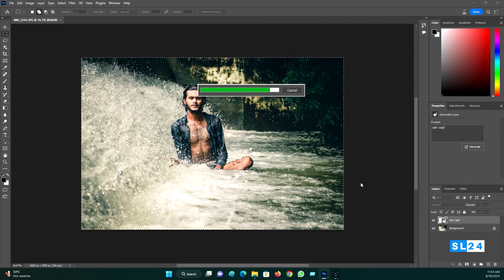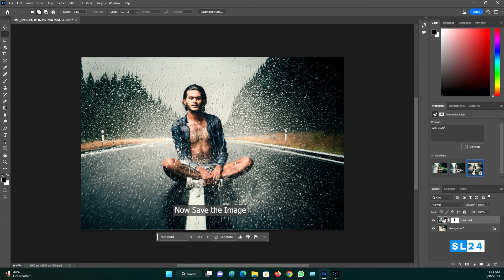Change Image Background with Photoshop AI in 2 Minutes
Change Image Background with Photoshop AI within 2 Minutes